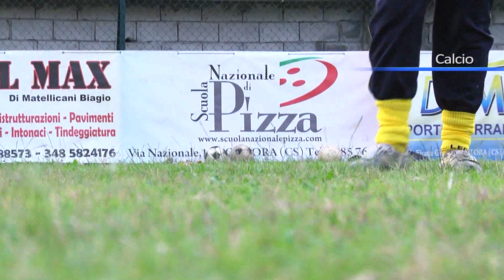Calcio a Tortora “Mancano gli uomini”